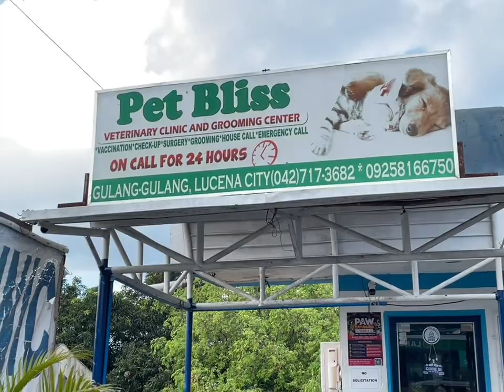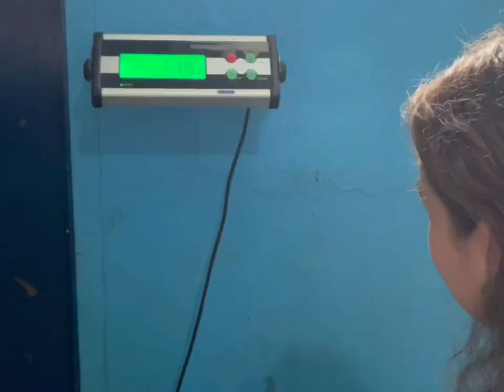Check up day with Willow